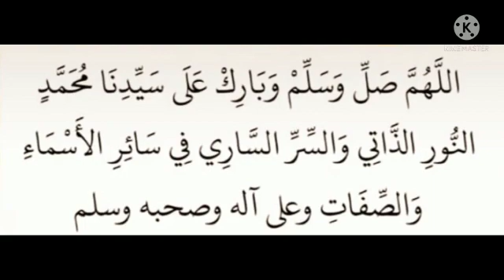Beautifull 3 Swalath Daily Minimum 1 Time !!!! 100 Times !!!!@theguided8956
Beautifull 3 Swalath Daily Minimum 1 Time